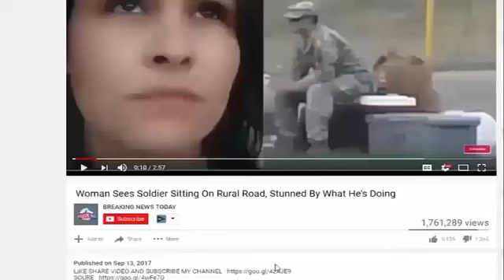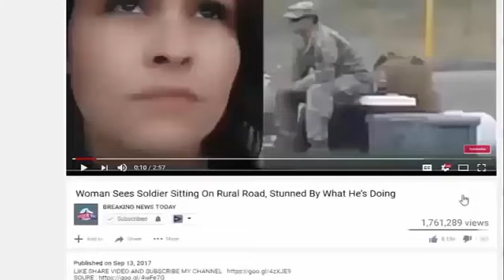BREAKING News Out Of DC: He Was Just Caught With His Mistress!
SOURCE : Channel NEW SHOCKING STORY TODAY :

Breaking news out of DC he was just caught with his mistress. Two-time presidential loser John McCain's obsessive jealousy of Trump has been on display since the day our new president.

Source: BREAKING News Out Of DC: He Was Just Caught With His Mistress! Two-time presidential loser John McCain's obsessive jealousy of Trump has been on display.

Source & content : BREAKING News Out Of DC: He Was Just Caught With His Mistress! Two-time presidential loser John McCain's obsessive jealousy of Trump has been on .